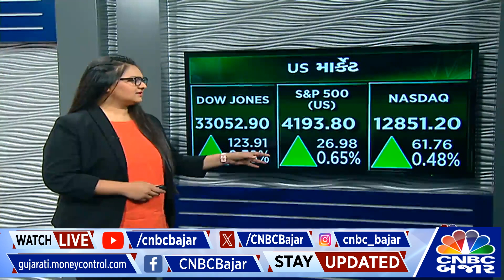GlobalUpdate | આજે US FED વ્યાજદરો પર લેશે નિર્ણય | Gold | Dow Jones | NASDAQ | COMEX | WTI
CNBCBajar| GlobalUpdate | આજે USFED વ્યાજદરો પર લેશે નિર્ણય, GloablMarket પર વધુ માહિતી આપી રહ્યા છે @CHANDNI_SHUKLAA